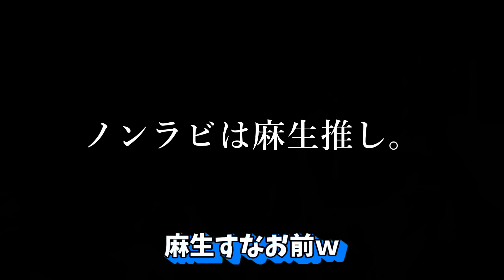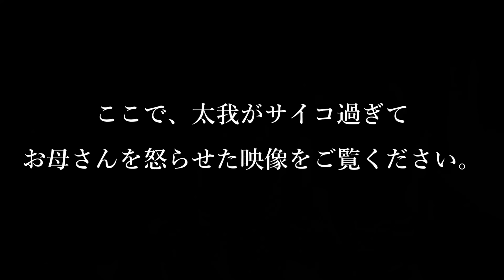この診断であなたがサイコパスがどうかが分かります。【ほん怖】【ノンラビ】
1st Full ALBUMの購入はコチラから

テロップ：太我 / 矢野晴人

18:09 太我